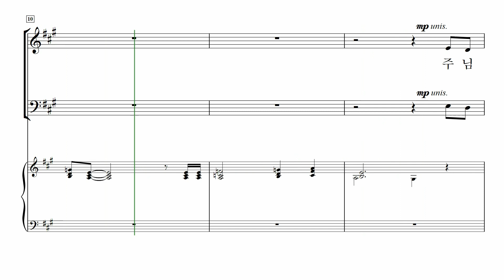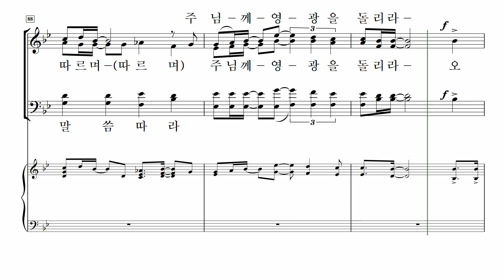[중앙아트] 중앙성가 13집 08. 오직 너 하나님의 사람아 - 베이스 MIDI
08. 오직 너 하나님의 사람아 - 서은정

✔찬송가 편곡, 영가, 정통교회음악 등 고전과 현대를 아우르는 다양한 찬양의 레퍼토리를 통해
하나님을 더욱 더 알게 되시는 깊은 은혜의 시간이 되시기 바랍니다.